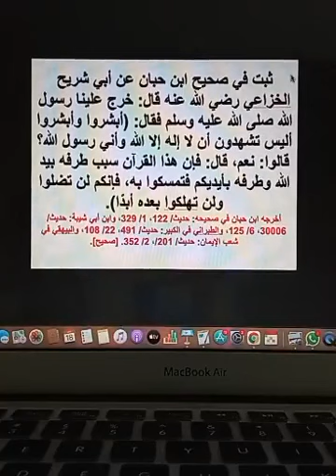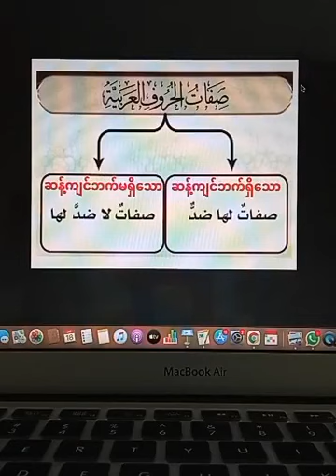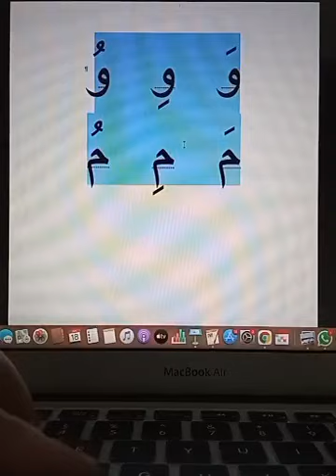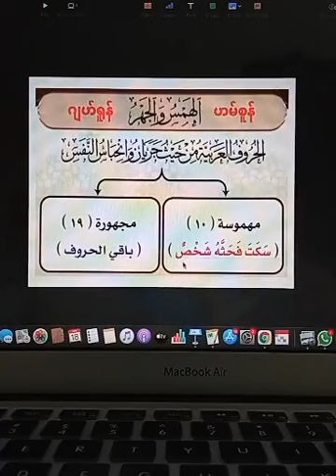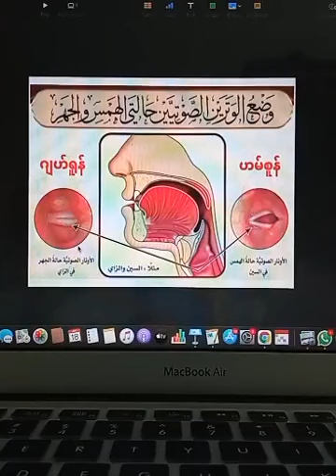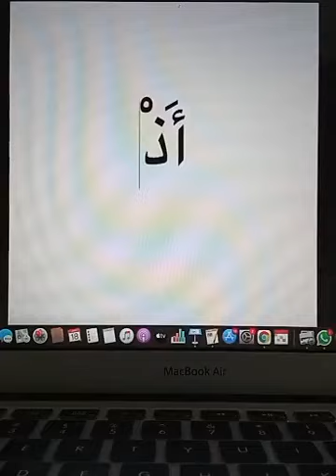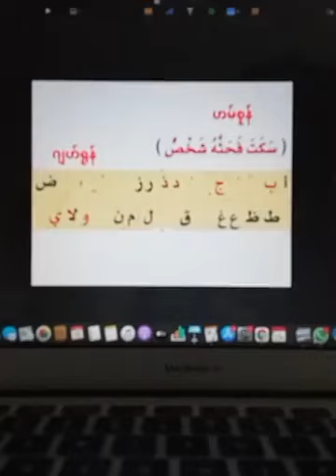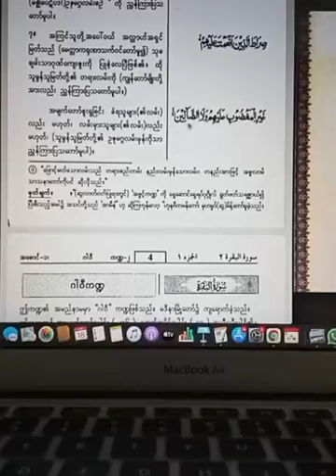အခန်း (၁၆) အာရဗီအက္ခရာများ၏ ဂုဏ်ရည်များအပိုင်း (၁) (ဟမ်စူန်၊ ဂျဟ်ရူန်)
အခန်း (၁၆)
အာရဗီအက္ခရာများ၏ ဂုဏ်ရည်များ
အပိုင်း (၁) (ဟမ်စူန်၊ ဂျဟ်ရူန်)